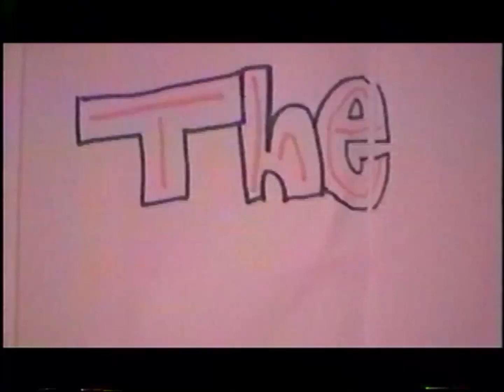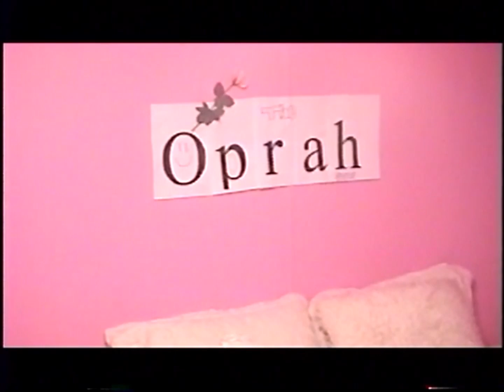Home Video From The Early 2000s | The Oprah Show